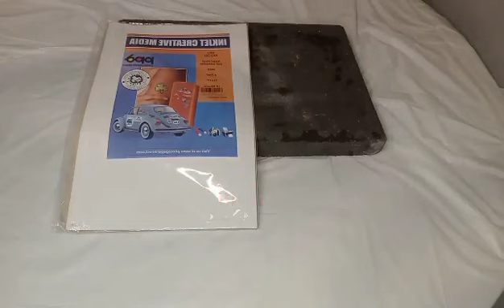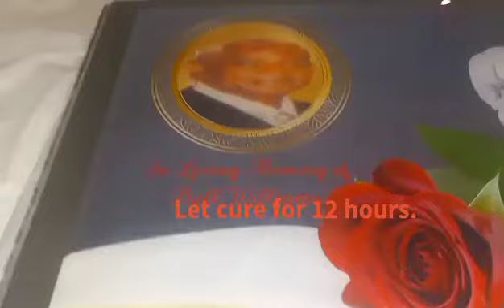💥💥💥DIY HEADSTONE/MEMORIAL FOR UNER $100 PART 1‼️💥💥💥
DIY GRAVE HEADSTONE/ MEMORIAL FOR LESS THAN $100! @indemandcrafting